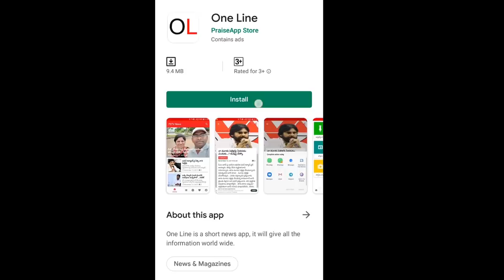YSRCP Fans Vs Kesineni Nani | నిజమే రాజధానిని తరలించడం జగన్ తాత వల్ల కూడా కాదు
నిజమే రాజధానిని తరలించడం జగన్ తాత వల్ల కూడా కాదు | Kesineni Nani Counter to AP CM Jagan | PDTV News